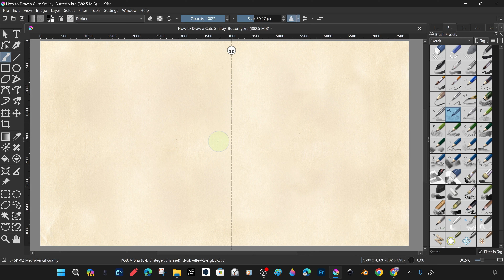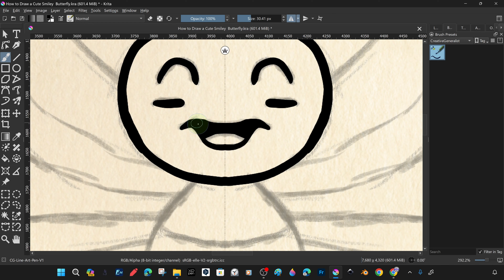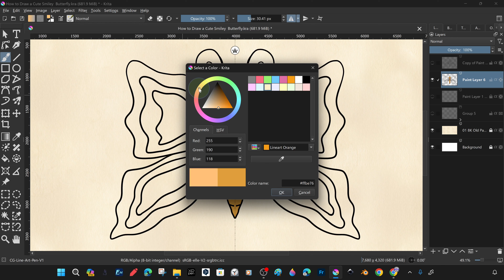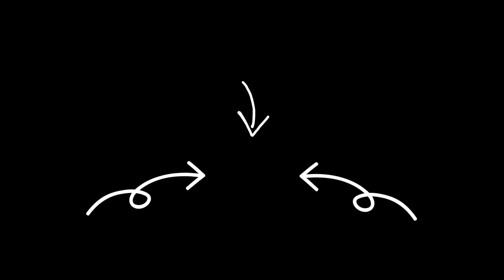🦋How to draw a cute smiley Butterfly 🦋 in Krita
How to Draw a Cute Smiley Butterfly?
Draw a Cute Smiley Butterfly Simple Line Art from Scratch in Krita Step-by-Step and Quick Tutorial.
In this tutorial, you will learn how to draw a Cute Smiley Butterfly using Krita. Regardless of drawing experience, this step-by-step guide will help you start from scratch and quickly create a beautiful drawing.
📕🖊️REQUEST
One of our goals is to help you and provide you with facilitating ways to find solutions.